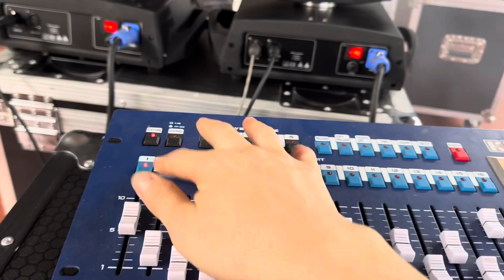ĐÈN BEAM 230 mới 100%. Xả hàng 8,5tr/ đôi cả thùng. Lh 0967851866